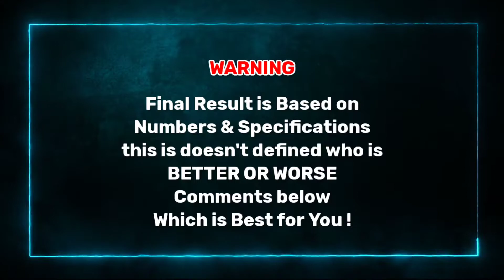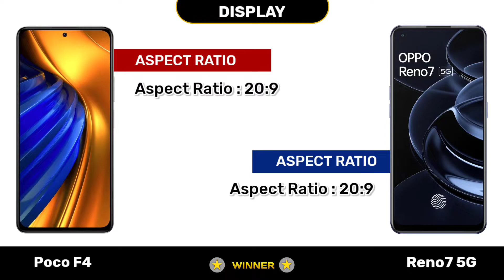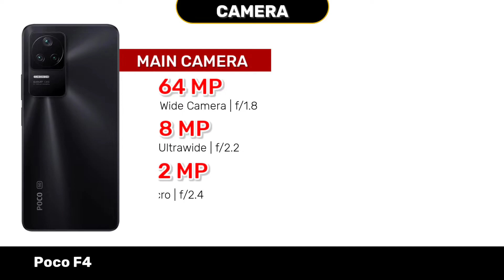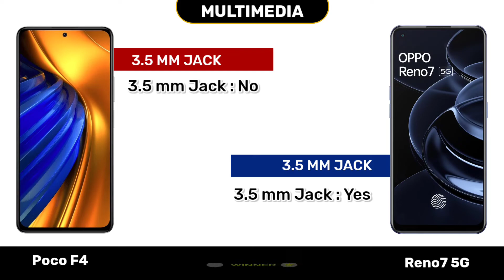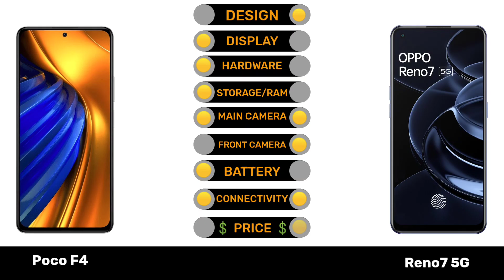Poco F4 5G vs Oppo Reno7 5G | Full Comparison ⚡ | Flipkart Price 🏷️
Today we are going to Comparing Poco F4 vs Oppo Reno7 5G Smartphone Design, Display, Camera, Hardware, Connectivity, Battery, Performance, Mobile price and Other features. 👍

0:00 Introduction
0:19 Design
0:38 Display
1:18 OS/UI
1:28 Hardware
1:43 Storage
1:57 Back Camera
2:34 Front Camera
2:50 Battery
3:08 Multimedia
3:21 Connective
3:39 Security
3:47 AnTuTu Score
3:57 Price
4:08 Winner